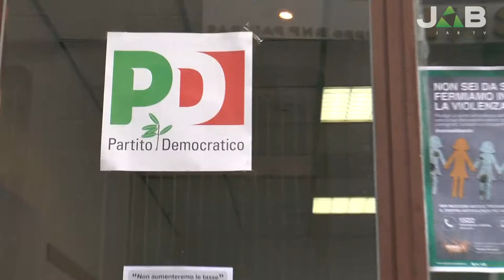On. Scuvera (PD) a Voghera: i cittadini vogliono elezioni regolari, sbagliato fare allarmismo